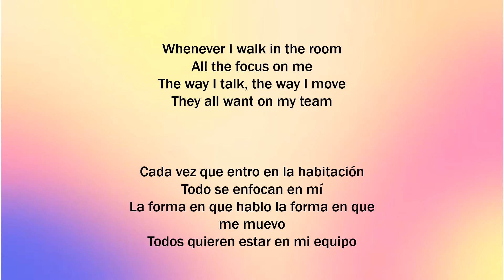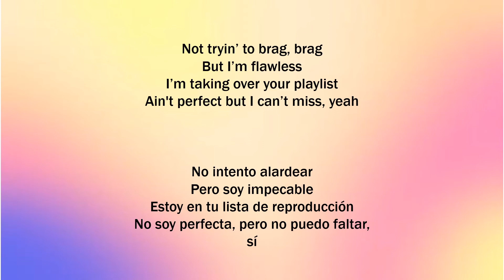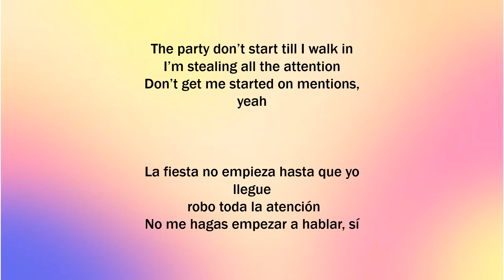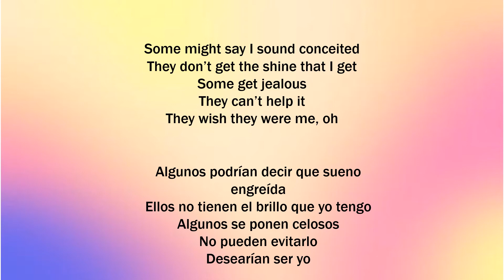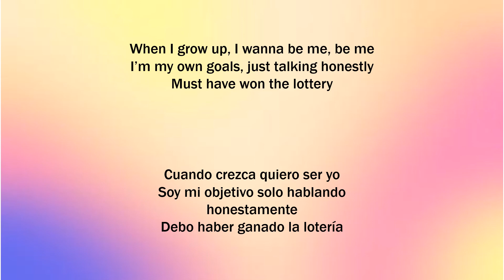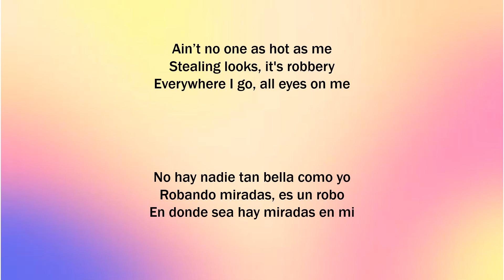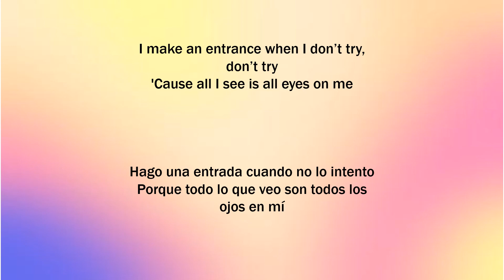All Eyes On Me Julie & The Phantoms ll Lyrics Ingles Español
Canción
All Eyes On Me
Artista
Julie and the Phantoms Cast

SME (en representación de Columbia); BMI - Broadcast Music Inc.